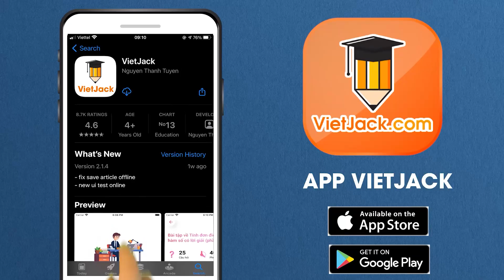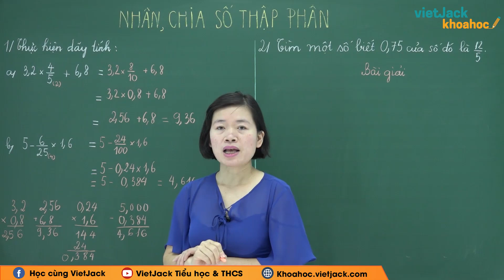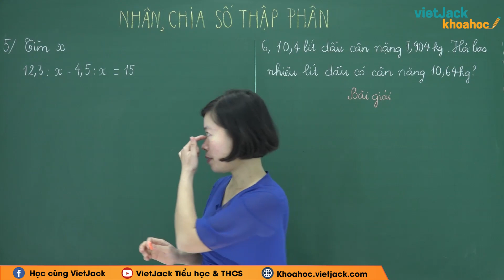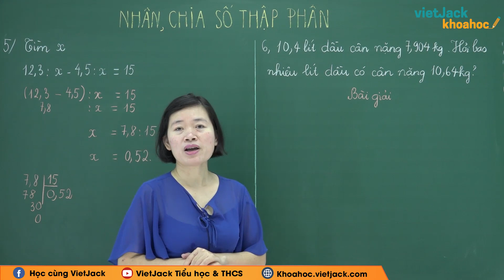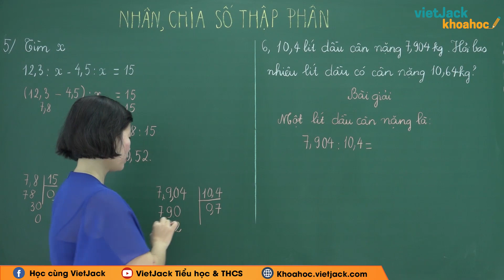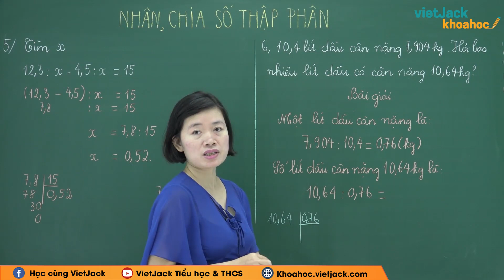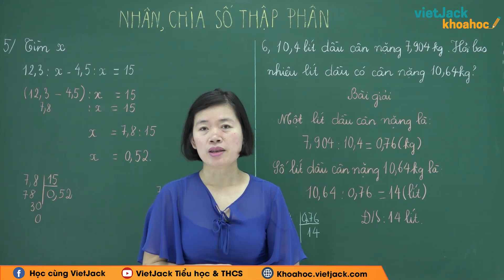Nhân, chia số thập phân - Toán lớp 5 - Cô Kiều Thu Linh (DỄ HIỂU NHẤT)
Toán lớp 5 - Nhân, chia số thập phân

Nhân, chia số thập phân là bài học quan trọng trong chương trình Toán lớp 5. Trong bài giảng này, cô sẽ giúp các em tìm hiểu tất cả các kiến thức trọng tâm nhất bài học. Từ đó, các em sẽ giải các dạng bài tập từ cơ bản nhất đến nâng cao. Các em chú ý theo dõi bài học cùng cô nhé !